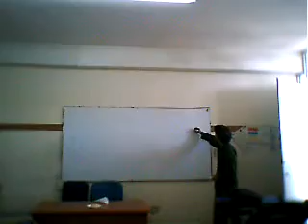DAVID REVOLUCIONARIO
ESTE ES UN VIDEO DE MI CARNALITO EL BICHO JEJEJJEJE BUENO ME VOY CHAO